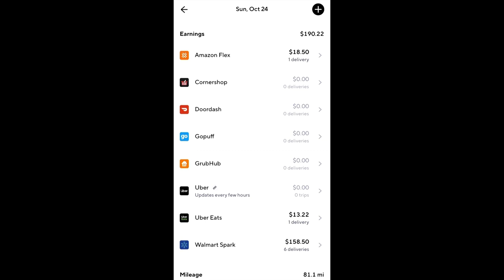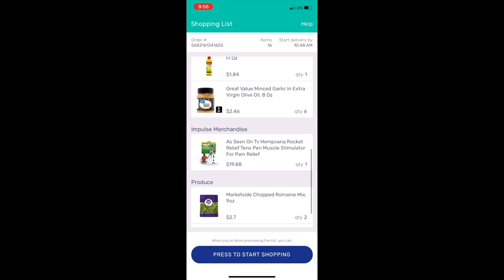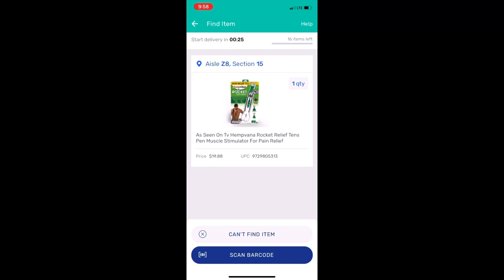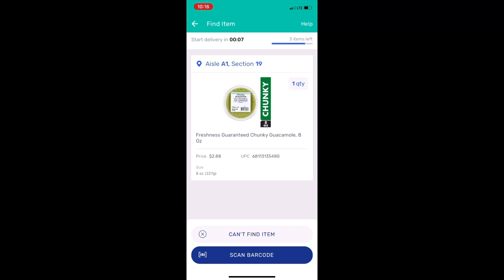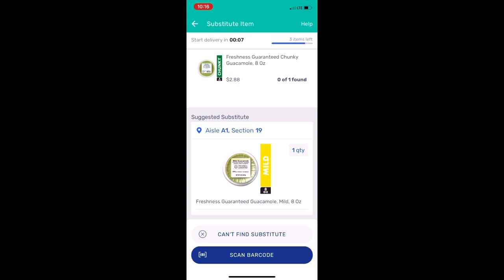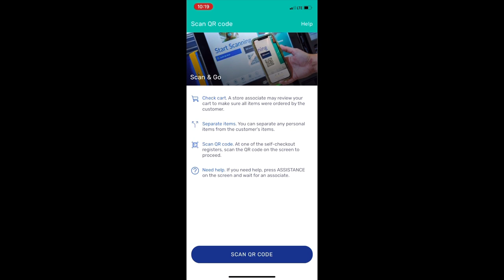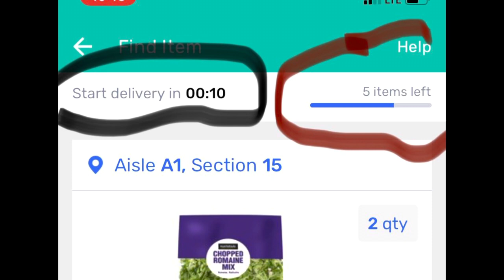Walmart Spark Shopping & Delivery Order | My First Time Shopping at Walmart Through Spark Driver App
Join me on my very first Walmart Spark Driver App shopping and deliver order. I ended up doing 4 different trips and earning bonus pay! Watch and learn the process of using the Spark App to shop for customers at Walmart! Review of my Sunday earnings.

                   GigMom838.com

GRIDWISE-Download the #1 rideshare and delivery driver assistant and boost your gig driving earnings by up to $300/week!

UPSIDE - I love this app, Get Upside, for saving on gas. I've gotten $60+ so far. My code 858K8 gets you a 15¢/gal bonus

GAS BUDDY - I'm offering you the biggest everyday savings on gas anywhere.

👉🏼RECOMMENDED PRODUCTS👈🏼

Pepper spray & taser kit

IKEA Bags

Light headband

SPARK - Hi, sign up to be a Spark driver at the
Once approved, install the Spark Driver app and complete the in-app setup using my referral code “TKH16FVH” so that we can both earn a bonus once you complete enough Spark trips!

HANDY- Apply to be an independent contractor on the Handy platform with my

COURIAL - Join me as a Courial and make up to $30/hour. Plus, we both receive $333 bonus after you complete your first 111 offers!

Use my name: Toni King

AMAZON FLEX
Currently there are no referral incentives that I am aware of, but this is the link to sign up. IF they ask about who referred you, feel free to use my name, Toni King!!

FIELD AGENT - Hi!  I've been enjoying making extra cash and trying new products in the Field Agent App and I thought you would too!

UBER - I just invited you to drive with Uber. Sign up and earn $640, guaranteed, after completing your first 100 trips. See how.

INSTACART - Hey! I shop for Instacart, a flexible way to earn money while shopping and delivering groceries!

MERCHANDISER - Earn money with your smartphone by completing small projects at local stores.

SHIPT- ask for my shopper id for special bonuses!